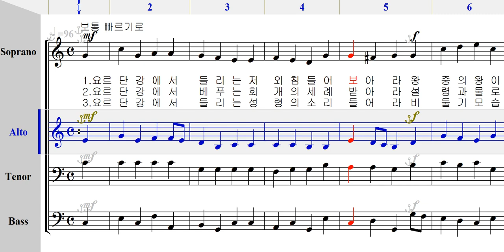엘토 - 481 요르단 강에서 [ 가톨릭성가 4부 파트연습 ]